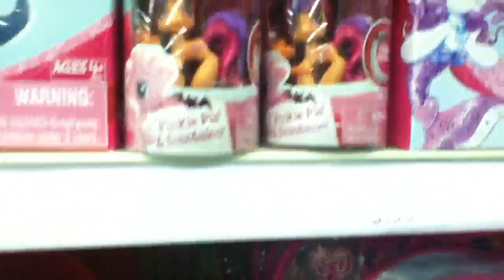My Little Pony as PEOPLE CLONES? FAIL or WIN? Christmas 2010 Review by Mike Mozart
My Little Ponies, the iconic 1980's Kids toys have returned to Stores in Herds for Christmas 2010. Now they have People Styled "My Little Ponies? Win or Fail? I have seen the My Little Pony Seahorses from Hasbro before, however the newest incarnation of the undersea My Little Ponies are much more "Mermaid" like. And the Introduction of Anthropomorphic My Little Pony Toys, ( Based on a Short Lived MLP TV Show) is changing our Beloved Horses too much! For Christmas 2010. Girls Toy Review by Mike Mozart of theToyChannel on YouTube.